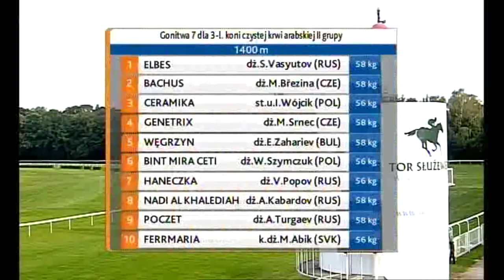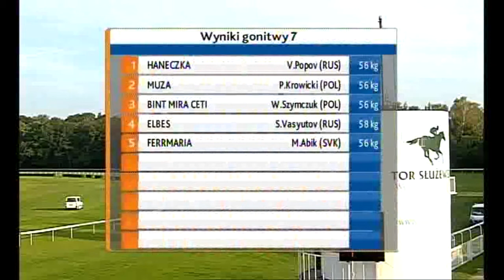20.08.2016 (D30; G7; tor: 3,4; 28°C)